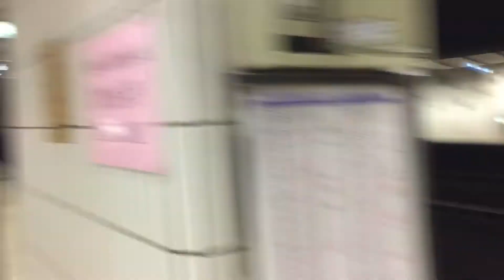[週日限定]台鐵復興號列車592次往七堵經海線進板橋站